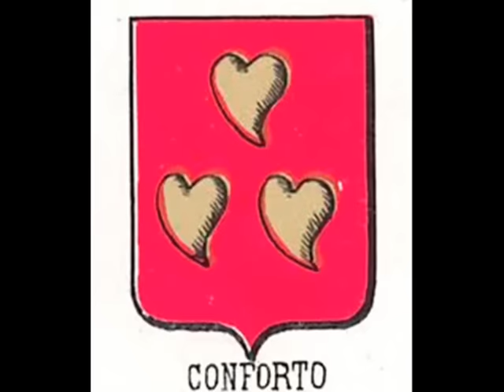S'aneddu Maria Giovanna Cherchi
..S'ANEDDU      (L'anello)

Oj'est sa die prus bella ca su Segnore nos hat muttiu,
Oggi è il giorno più bello perché il Signore ci ha chiamato
Paris in sa cappella pro su cumpriu c'hamus pediu.
Insieme nella cappella per portare a compimento ciò che abbiamo chiesto.
No hat atteru disizu sa mama c'hat pregau:
Non ha altro desiderio la mamma che ha pregato:
sos benes pro su fizu cando in sa mente nos hat sinnau.
Il bene per il figlio quando ci ha segnato sulla fronte
Si solos nos cherimus in d'un'atteru chelu,
Se vogliamo essere soli in un altro cielo
no est ch'ismenticamus sas prendas bonas bellas che anghelu,
non è che dimentichiamo le gioie buone, belle come un angelo
ma chin amore santu nois semus pro chircare
ma  con santo amore noi stiamo cercando
prenos de cada bantu atteras vidas de semenare,
pieni di ogni pregio,  altre vite da seminare
ricas de godimentos comente a nois hat onorau
ricche di godimenti come ci fanno onore
sos bonos sentimentos chi mama e babbu nos hana dau.
i buoni sentimenti che ci hanno inculcato babbo e mamma.

Ite bella sa manu como chi juchet s'aneddu 'e oro.
Come bella la mano ora che porta l'anello d'oro
Deus ch'est soberanu m'hat nau a istimare custu tesoro,
Dio che è sovrano mi ha detto di stimare questo tesoro
intro 'e su coro meu a lu bramare forte
di bramarlo forte dentro il mio cuore
chircandeli recreu gai in sa bona e in sa mala sorte.
cercando per lui ristoro sia nella buona che nella cattiva sorte.
Cando si bortat die m'accollit su cunfortu
Quando termina il giorno mi coglie il conforto
D'essere accurzu a chie dae custu affettu mai siat isortu.
di essere vicino a chi da questo affetto non sia mai sciolto.
Toccat s'Ave Maria, sa gloria 'e su Segnore,
Rintocca l'Ave Maria, la gloria del Signore,
no est innoghe ebbia c'hamus s'azudu 'e su Pastore
non è solo qui che abbiamo l'aiuto del Pastore
né chin sa domo 'e oro e sos disizos de onzi cosa,
né con la casa d'oro e i desideri di ogni cosa,
ma pagu e chin decoro, chin sa salude e s'aneddu 'e isposa.
Ma poco, con decoro, con la salute e l'anello del matrimonio.